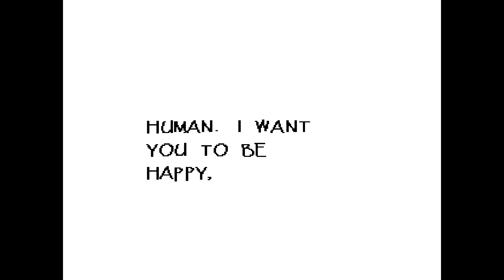video 15 Undertale #7:Hẹn hò với papyrus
Trong video này mình sẽ hẹn hò với Papyrus và nhắc lại là nếu bạn nào có cách để đăng video lên mà không bị khiếu nại về bản quyền thì comment bên dưới cho tôi biết nhé!